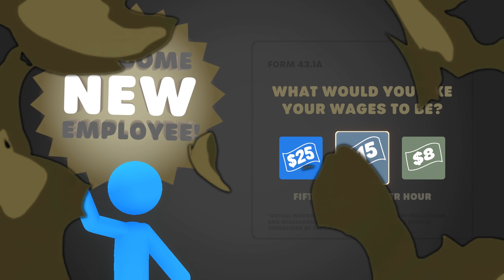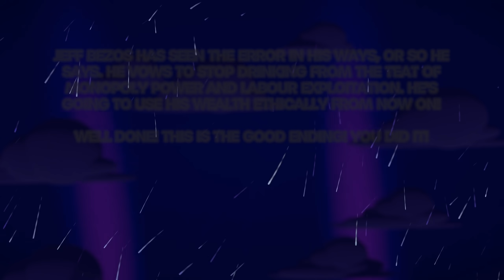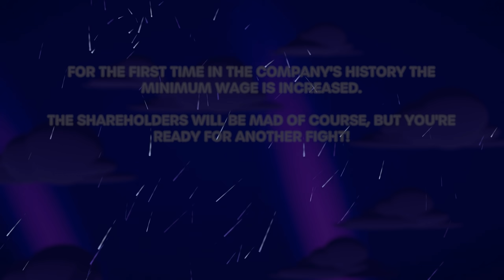Stick it to the Stickman ♦ СДЕЛАЛИ ГИГАНТА, Новые Концовки, Новые Персы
Обзор Stick it to the Stickman прохождение - симулятор стикмена, шикарный файтинг с юмором и стикменами.